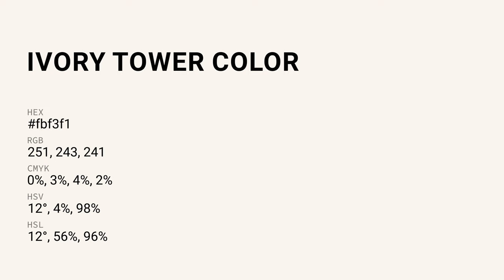Ivory Tower color fbf3f1 hex Cool Red color fbf3f1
What color is Ivory Tower ? fbf3f1 hex, Cool Red color fbf3f1

Hex fbf3f1 Color Code is also known as Ivory Tower color

Hex fbf3f1 Color code in RGB color code model is created after adding 98.43% red color, 95.29% green color and 94.51% blue color.
Hex fbf3f1 Color code in CMYK color (process color) code model is generated after subtraction of 0% cyan, 03% magenta, 04% yellow, 02% black.